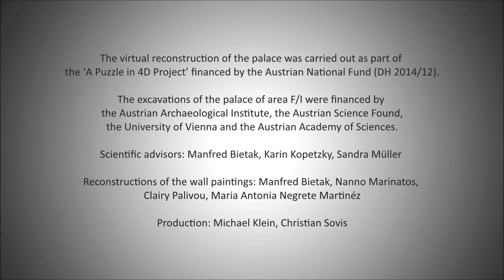Reconstruct Tell el-Daba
Project: A puzzle in 4D: digital preservation and reconstruction of an Egyptian palace

Host Institution/PI & Project management: OREA, Institute for Oriental and European Archaeology (ÖAW)

This short film leads you through the reconstruction of a large palace-like building that was excavated by the Austrian Archaeological Institute (ÖAI) during the years 1979 till 1989. This reconstruction is based on the field documentation and the finds retrieved from the building. Since only the foundations, floors and a few courses of the walls were preserved from this palace, for the non-preserved parts used in this reconstruction other documentation of Middle Kingdom architecture were used such as wooden house models, preserved architectural element from other excavations as well as wall paintings and reliefs.

Funding: Österreichische Nationalstiftung für Forschung, Technologie & Entwicklung (DH 2014/12)

References and bibliography: E. Aspöck | K. Kopetzky | B. Horejs | M. Bietak | M. Kucera | W. Neubauer, ‘A Puzzle in 4D. Digital Preservation and Reconstruction of an Egyptian Palace.’ Proceedings of the Digital Heritage International Congress held in Granada, 28 September–2 October 2015, doi: 10.1109/DigitalHeritage.2015.7419596.